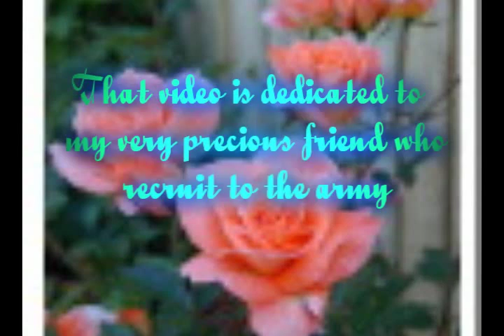Siren of the sea - Disney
i do not claim any copywritting rights on that clip !

That clip is dedicated to my very precious friend who recuit to the army very soon
Inbal that for you with all of my heart

that clip is about Ariel and Ursula from the little mermaid who make a show but steal the spot light from each other until eventually destroying the show

the song is from the movie Coraline

LYRIC :

I'm known as the siren of all seven seas
The breaker of hearts by the bay
So if you go swimming with bow-legged women
I might steal your weak heart away

A big-bottomed seawitch may bob through the waves
And hope to lead sailors astray
But a true ocean goddess
Must fill out her bodice
To present an alluring display

O! Beware of old oysters too large in the chest
Let's banish them from the buffet
I'm far more nutritious

You smell like the fishes--

Did I hear a banshee?

You're sea-green with envy!

This mermaid enchantress--

No, I'm Birth of Venus . . . will send sailors swimming all day!